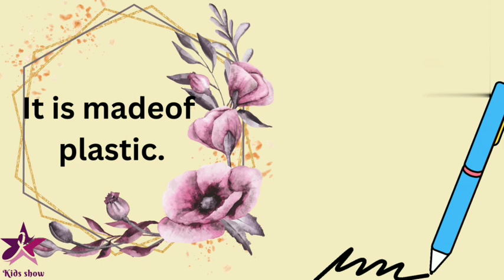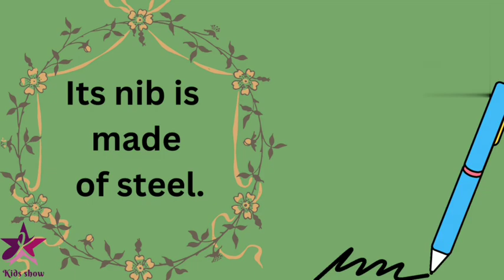My Pen Eassy in English#kidsshow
My pen Eassy in English kids learn to easlely and understand My pen Eassy
MyPeneducation lasson for kids alphabets
How to be a successful student: This kid shows you how!,Learn FRUITS names, Painting Colouring for Kids & Toddlers